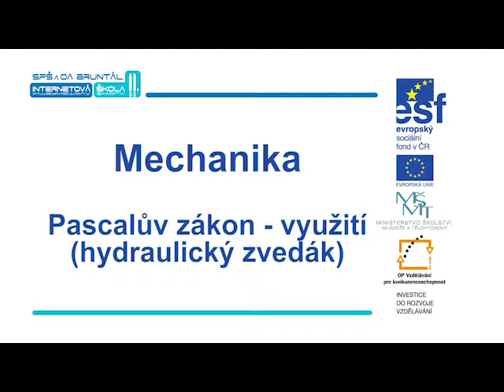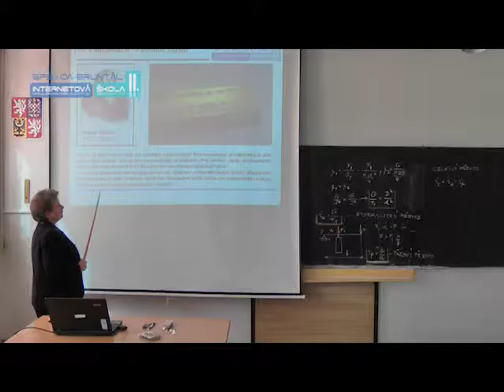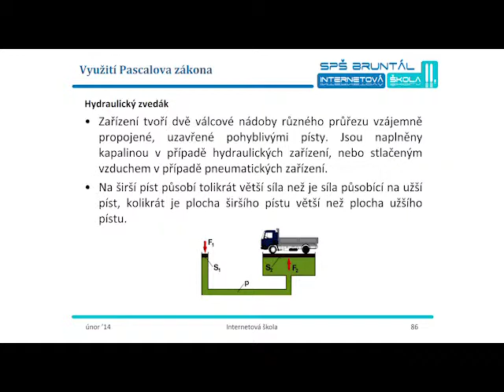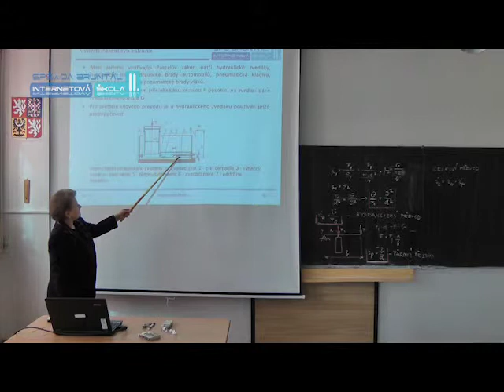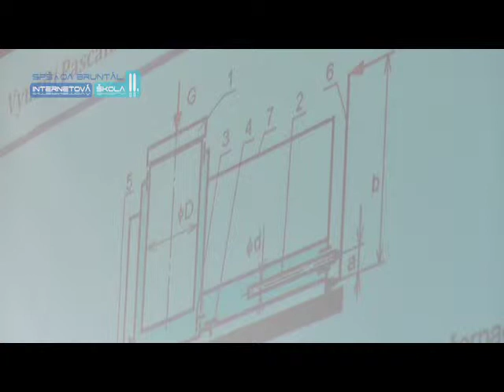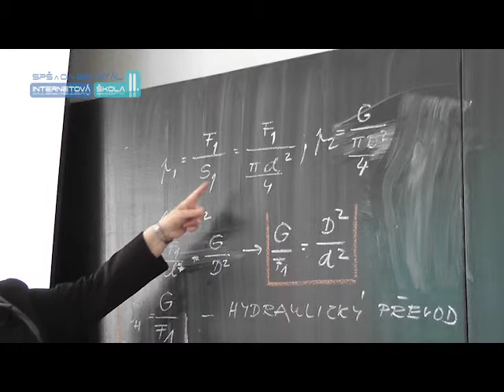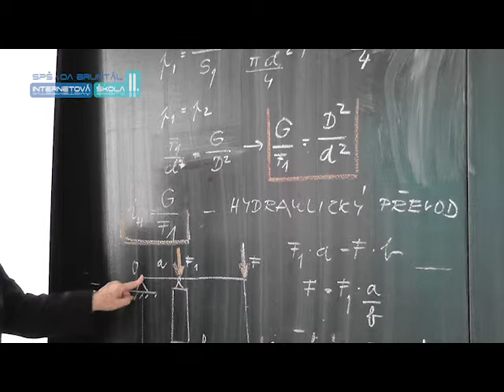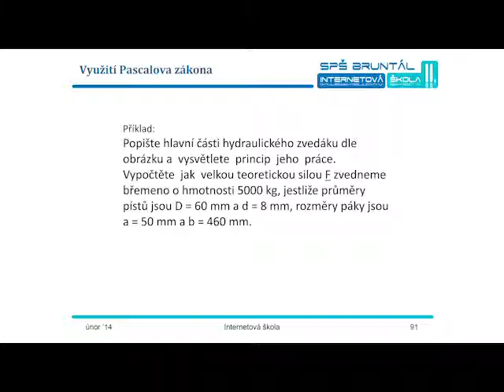MEC05 SQ Pascalův zákon využitíhydraulický zvedák